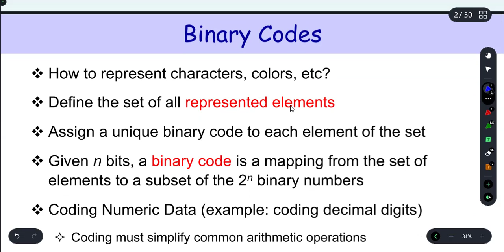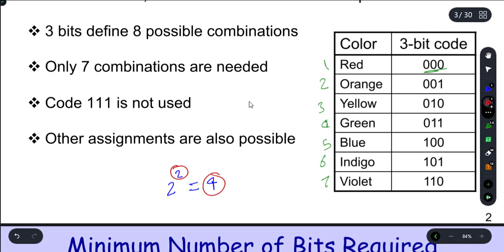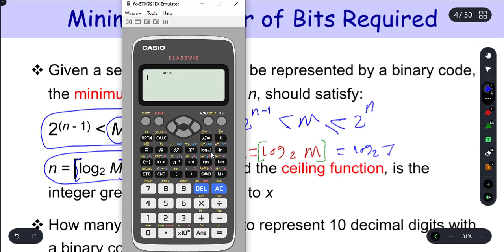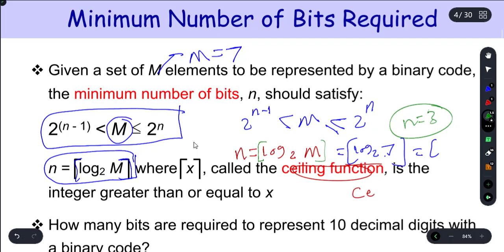Lec 2 part 1 | Binary codes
الكورس كامل  و ملفات الشرح

محتوي الكورس :
Lec 1: Intro
Lec 2: Binary Codes and Arithmetic
Lec 3: Boolean Algebra and Logic Gates
Lec 4: Minterms and Maxterms
Lec 5: The Karnaugh Map
Lec 6: NAND and NOR Implementations
Lec 7: Combinational Logic
Lec 8: Sequential Circuits
Lec 9: Revision